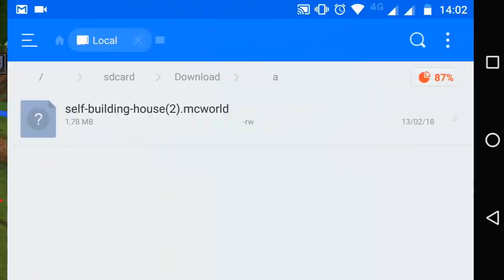SAIU! INCRÍVEL CASA ANIMADA QUE SE CONSTRÓI COM UM CLIQUE NO MINECRAFT POCKET EDITION